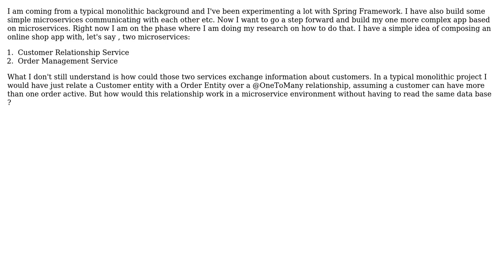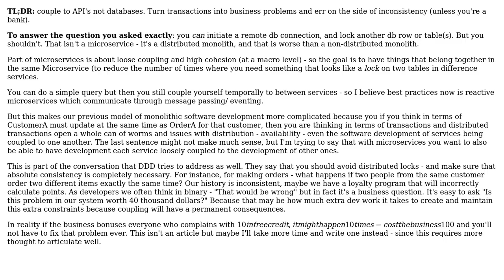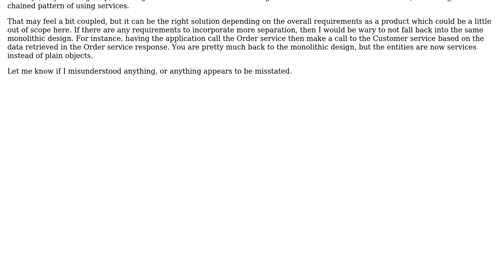Software Engineering: @OneToMany relationship in a microservice enviroment (2 Solutions!!)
Software Engineering: @OneToMany relationship in a microservice enviroment

With thanks & praise to God, and with thanks to the many people who have made this project possible! | Content (except music & images) licensed under CC BY-SA | Music | Images & others | With thanks to user Jono user Ilias Mertzanidis user eparham7861 and the Stack Exchange Network Trademarks are property of their respective owners. You are responsible for your own actions.